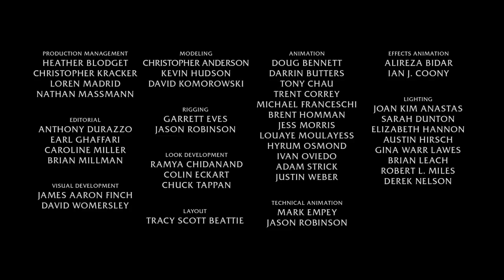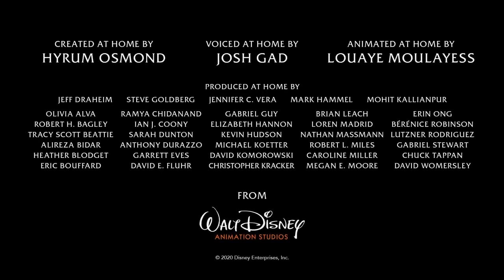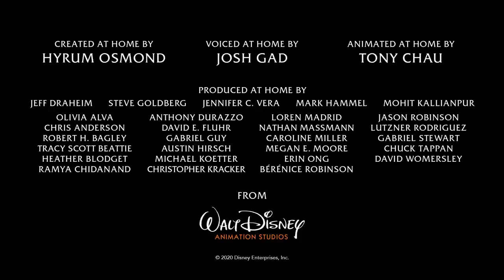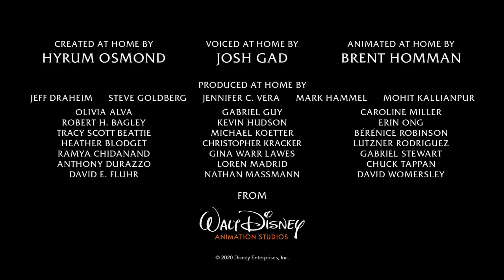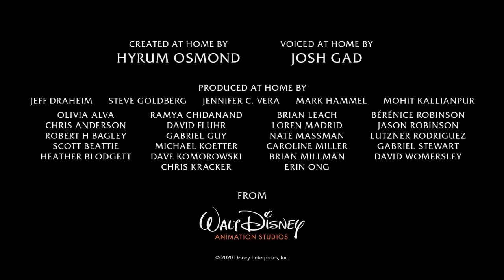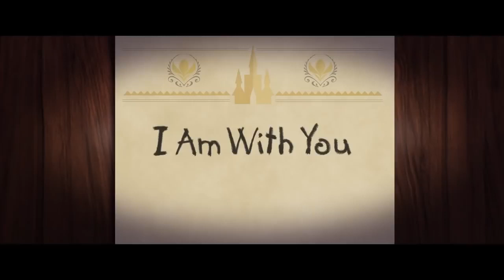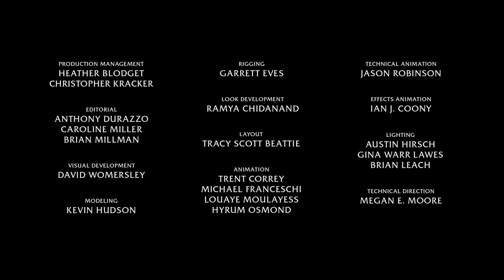OLAF Castle of Illusion Remake NEW 2021-2022 |Cartoon Animation For Children // multifilm MoviE 2022